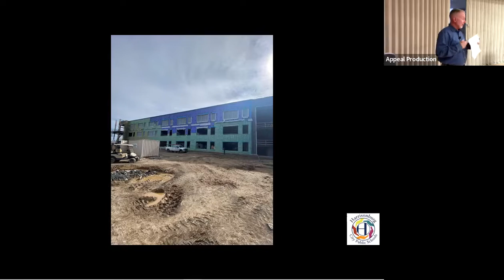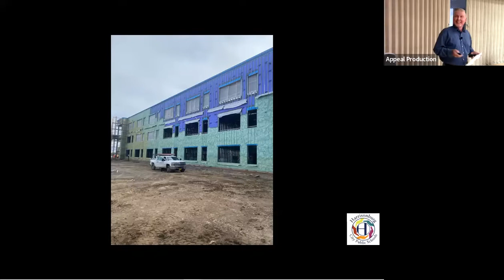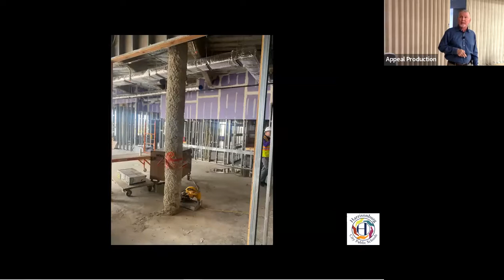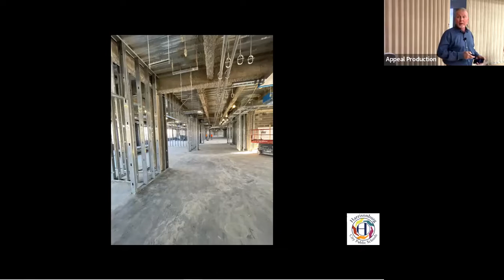October 10 2022 - Harrisonburg City Public Schools - Dr. Michael Richards